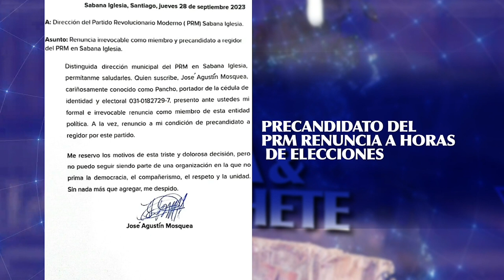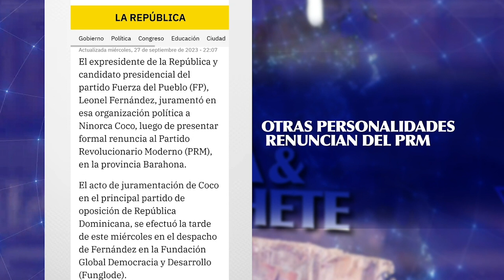Se complica el asunto...Renuncias del PRM a horas de las primarias